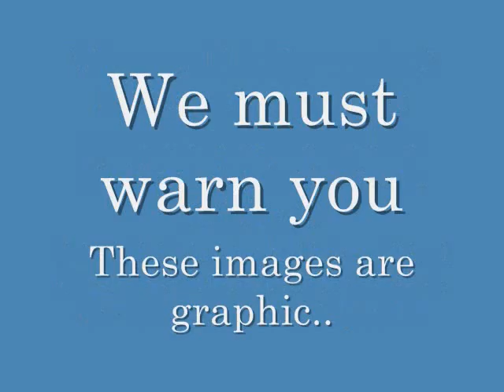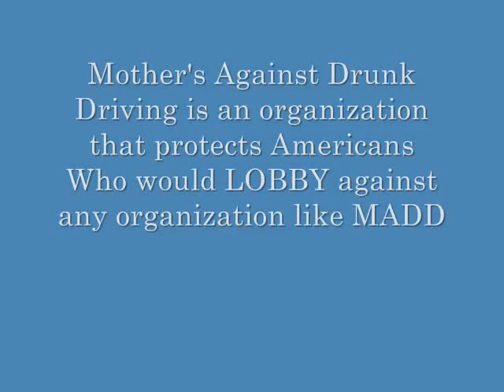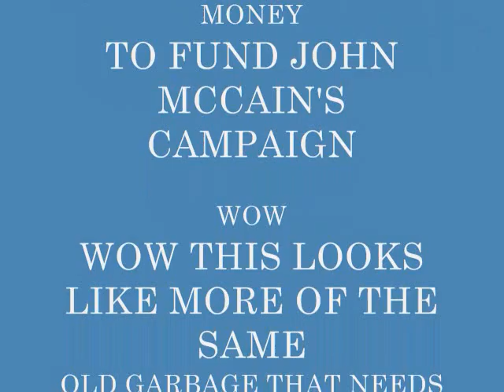MCCAIN VOTED AGAINST - VIOLENCE AGAINST WOMEN PROTECTION ACT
JOHN MCKEATON5 MCCAIN OUTRAGEOUSLY VOTED AGAINST THE VIOLENCE AGAINST WOMEN PROTECTION ACT TWICE AND JOHN MCLIAR MCCAIN DID VOTE AGAINST THE CIVIL RIGHTS ACT